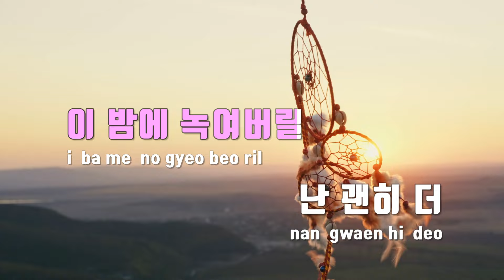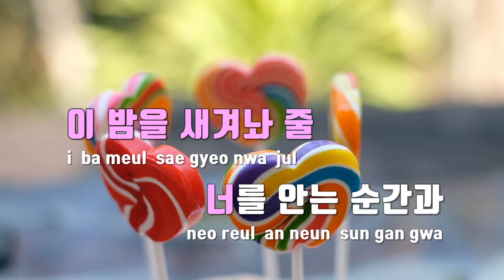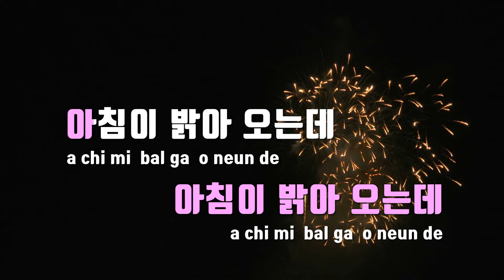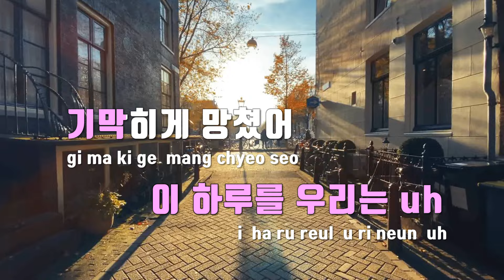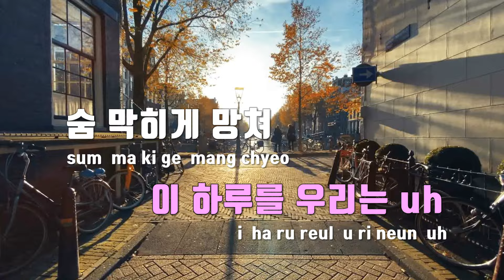[TJ노래방] 28k LOVE!! - 이승윤 / TJ Karaoke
28k LOVE!!  --  이승윤